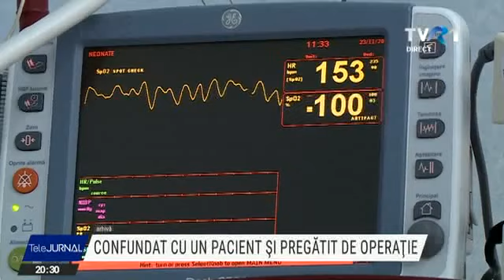Confundat cu un pacient și pregătit de operație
Un bărbat din Brașov care voia să asiste la nașterea copilului său a fost confundat cu un pacient și pregătit pentru operație.